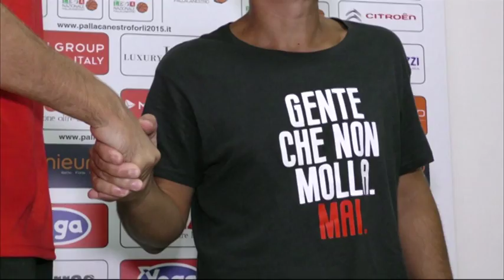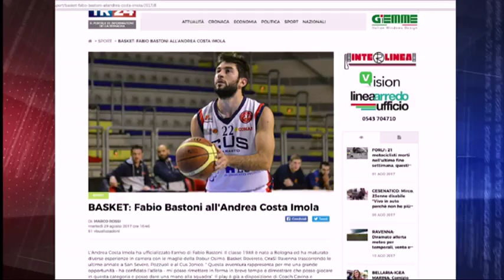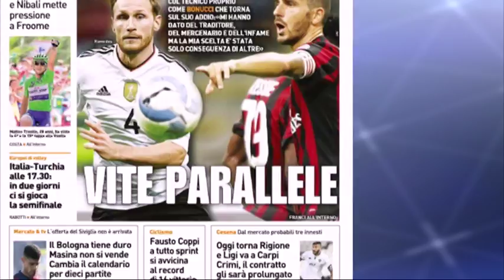TG Sport del 30/08/17